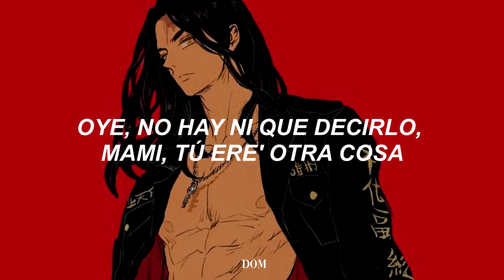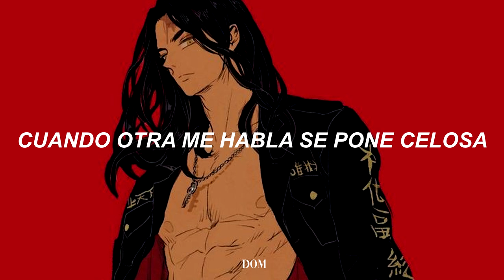Mike Towers - Diosa | Letra 𝘽𝙖𝙟𝙞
Baji con reggaeton de fondo